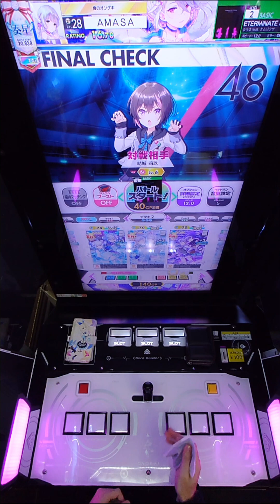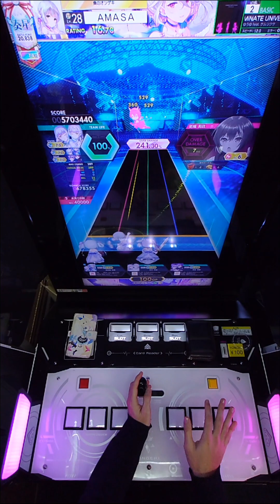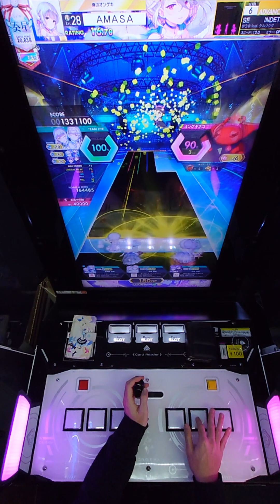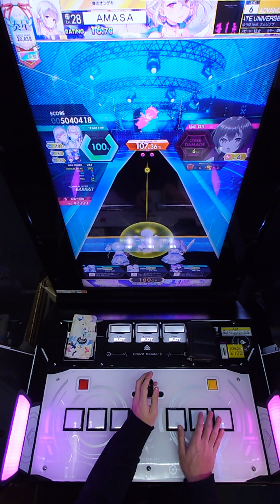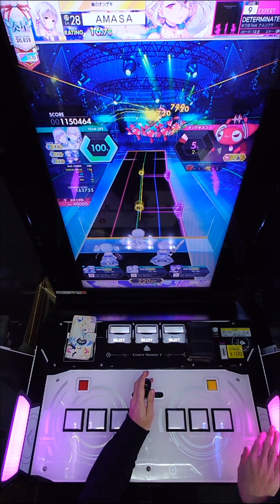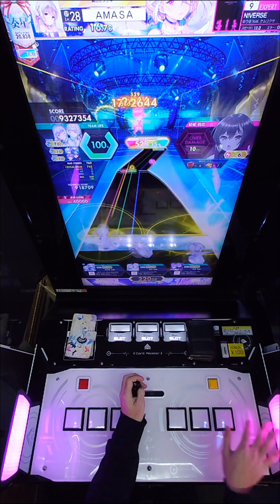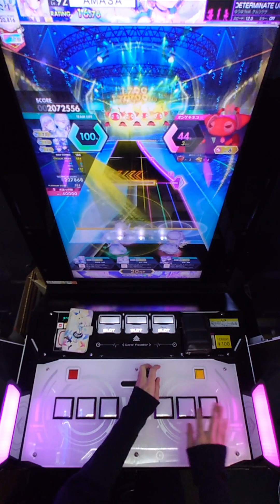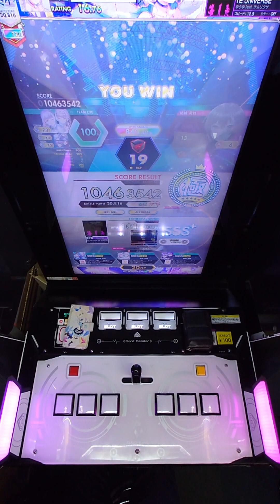【削除曲11│20】INDETERMINATE UNIVERSE (全譜面) 理論値 ABFB【オンゲキ】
アーティスト：ゆうゆ feat. ケムリクサ
楽曲レベル：2 6 9 13
対戦相手：結城 莉玖 Lv.6
ジャンル：POPS＆ANIME
Pスコア：MAX-61

00:00 BASIC
02:50 ADVANCED
05:31 EXPERT
08:13 MASTER